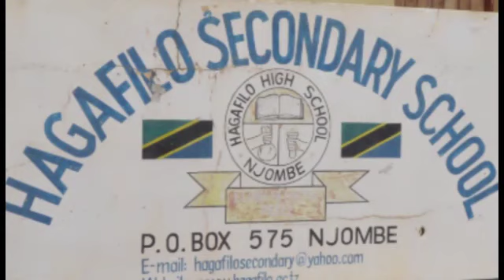Namna ya kuanda Mbegu ya Parachichi /Utofauti wa Mbegu ya kisasa na Kienyeji kwenye mavuno